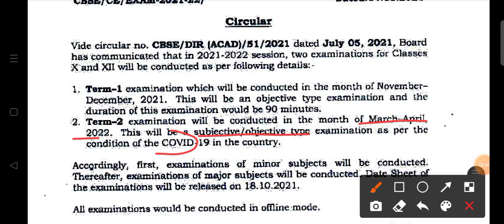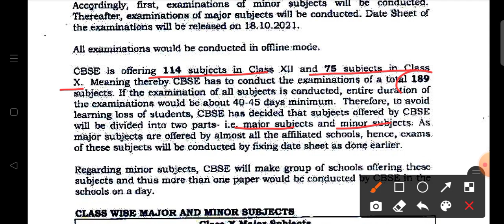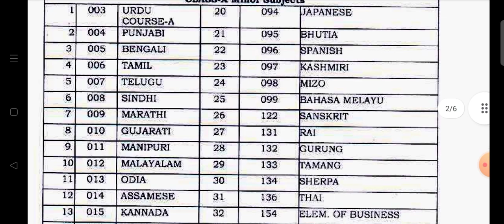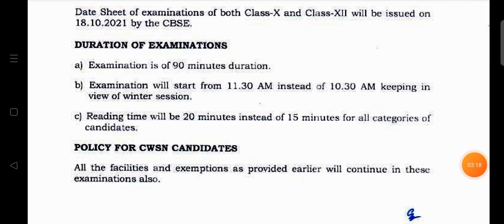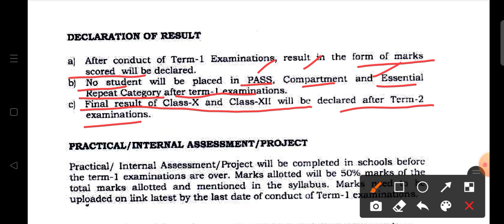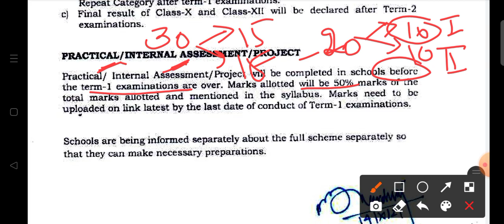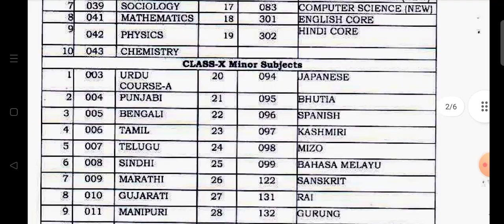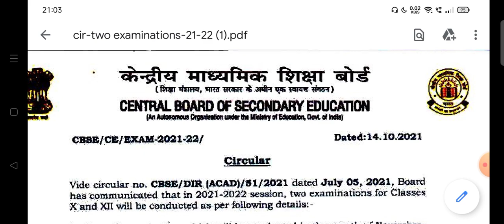CBSE UPDATE : Information regarding Datesheet & Result for Term - I, 2021-22, Classes X & XII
For details watch the following video on 'CBSE Special Scheme of Examination for 2021-22' 👇🏻